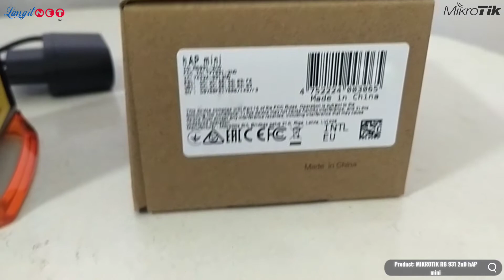MIKROTIK RB 931 2nD hAP mini - (92214)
Video Product MIKROTIK RB 931 2nD hAP mini
Supported By: LANGITNET X MIKROTIK